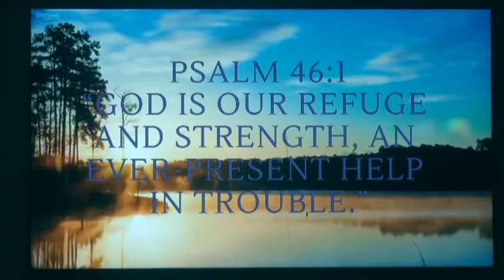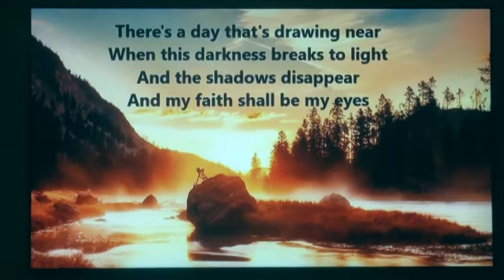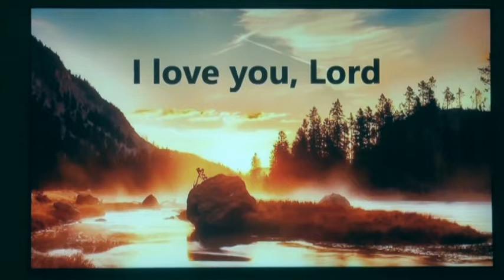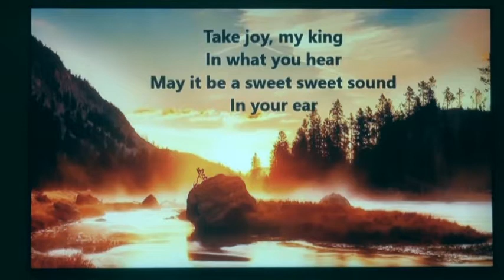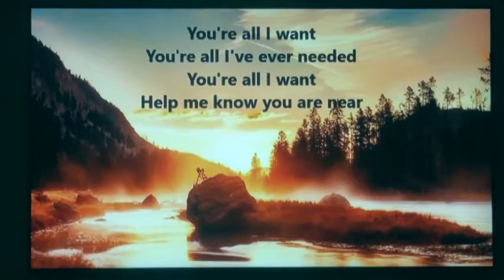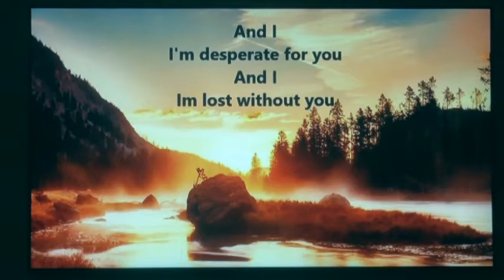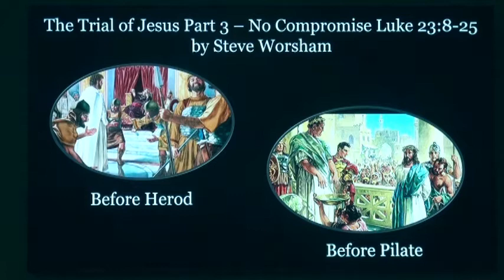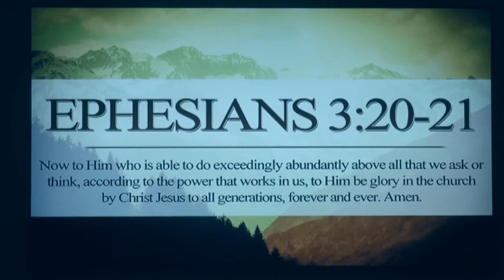3-29-20 Worship Service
Just search: Bethel Bible Church of Evergreen Park